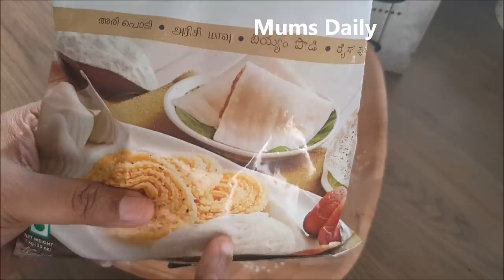അരി അരയ്ക്കാതെ അരിപൊടി കൊണ്ട് പൂ പോലെയുള്ള സോഫ്റ്റ് അപ്പം No Baking soda, yeast|Rice Flour അപ്പം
അരിഅരയ്ക്കാതെ അരിപൊടി കൊണ്ട് പൂ പോലെയുള്ള സോഫ്റ്റ് അപ്പം
No Baking soda,Baking Powder, yeast|Rice Flour അപ്പം